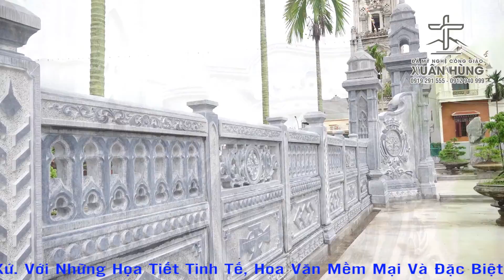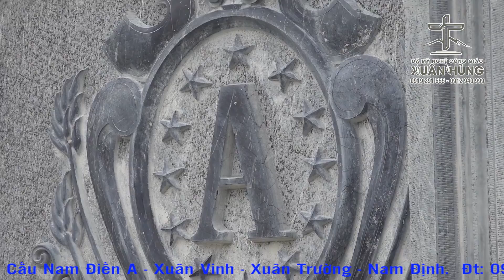Cổng đá xanh nguyên khối nhà thờ công giáo lớn nhất miền Bắc , gx Quần Liêu , Gp Bùi Chu , Nam Định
Sau hơn 4 tháng thiết kế , chế tác và thi công hoàn thiện . Đá mỹ nghệ Công Giáo Xuân Hùng đã hoàn thành công trình : Cổng và dậu đá nhà thờ giáo xứ Quần Liêu , giáo phận Bùi Chu , tỉnh Nam Định .
Với chất liệu đá xanh nguyên khối , cùng với những họa tiết tinh tế , hoa văn mềm mại , đặc biệt mang đậm vẻ đẹp Công giáo qua bàn tay khéo léo của các nghệ nhân làng nghề đá Ninh Vân - Ninh Bình , cùng với sự hỗ trợ không nhỏ của các phương tiện máy móc hiện đại , công trình đã làm tôn lên vẻ đẹp của ngôi nhà thờ theo kiến trúc GOTHIC của giáo xứ Quân Liêu .
xin kính mời quý vị cùng theo dõ